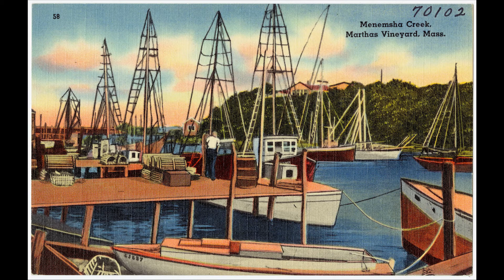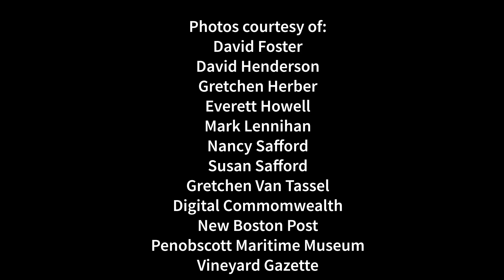Henry Beetle Hough | Early Days as Editor of the Vineyard Gazette